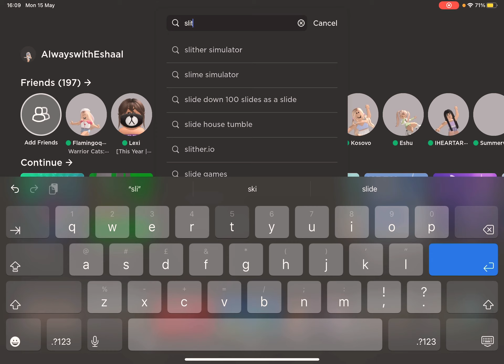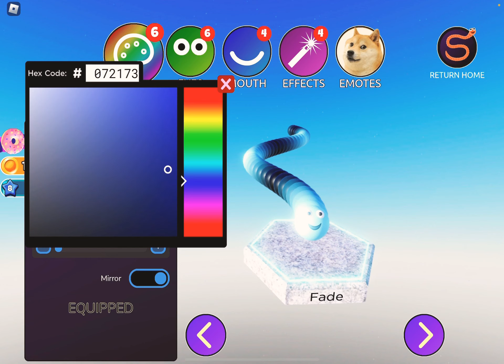PLAY SLITHEROI! (SOMMANY PPL TRYED TO KILL MEH!😑🙄